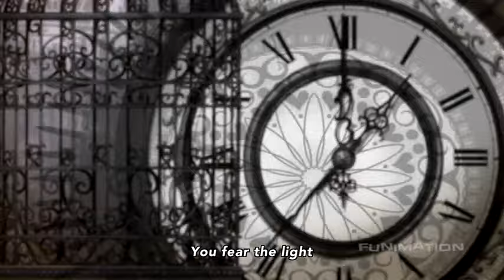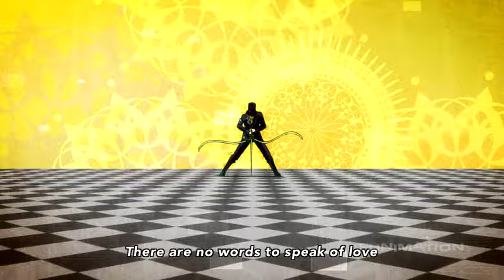Karneval – Opening Theme – Henai no Rondo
"Henai no Rondo" by GRANRODEO

Armed with only an abandoned bracelet as a clue, Nai searches for someone dear to him. After a run in with a pick-pocket named Gareki, the two find themselves involved in a government set-up that leaves them wanted criminals. Desperate and on-the-run, Nai and Gareki turn to the country's most powerful defense organization--"Circus"--for help.